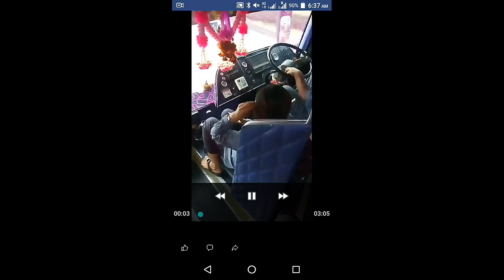SIAM NIRAMIT | KINDERGARTEN FIELDTRIP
Every year the school always give educational field trip for the kindergarten students.
This time they let the student experience theater and history show.
The show was all about Thailand history about life. It also shows the life after death.
After the show the students are allow to explore Siam Niramit Environment.